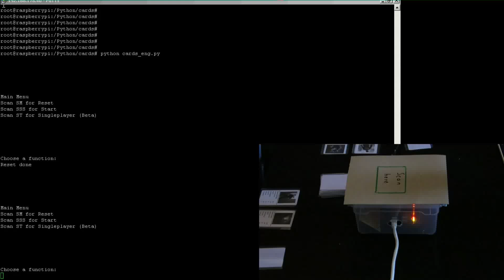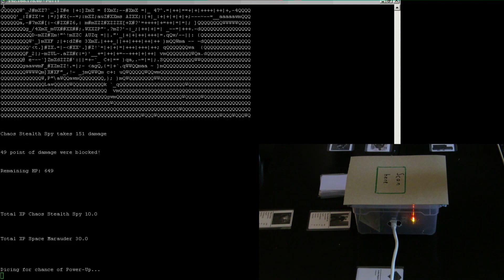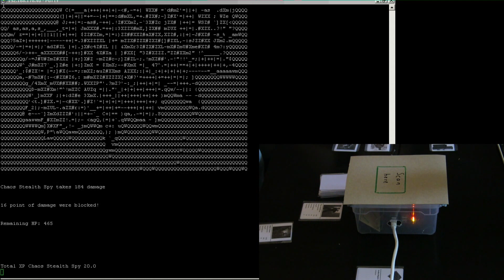DuelPi - An RFID Card Game on Raspberry Pi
A simple text-based "Duel Card Game" running on Raspberry Pi.

The game-cards are RFID cards with unique IDs.

The game is like a"text-based-mini-rpg-duel-card-game".
Character cards can level up and recieve power-up upgrades.
These information will be stored. So it´s a bit if an RPG.
You can level up your char while playing against different players.